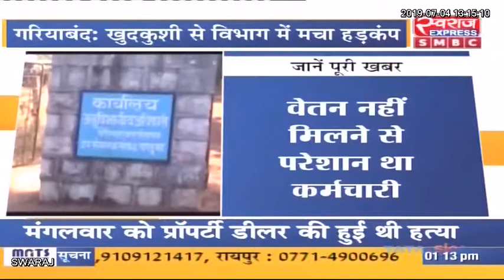कर्मचारी के सुसाइड नोट से सिंचाई विभाग में हड़कंप, अधिकारियों पर लगा ये आरोप